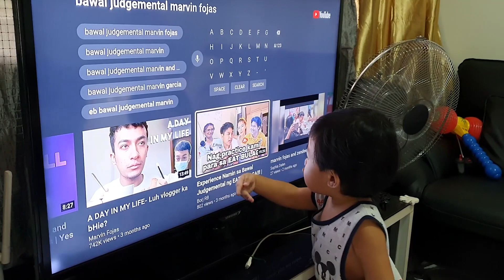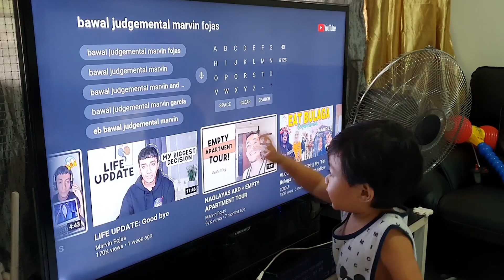Baby Leon thought the TV is Touchscreen | Shorties 013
Welcome back to LeonRenzoShorties ep. 13

As usual, Baby Leon's Titas (aunties) are making fun of Leon, he thought that the TV was touchscreen...